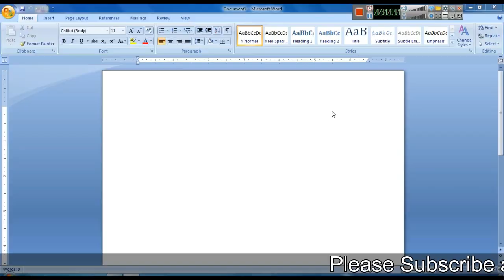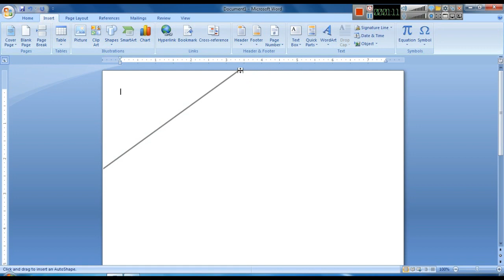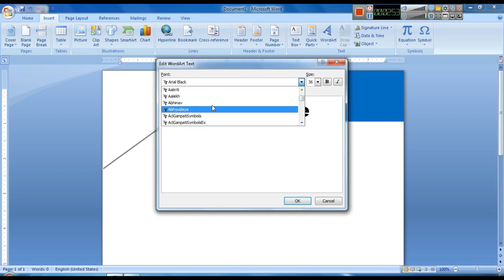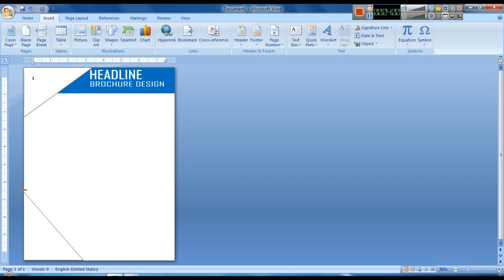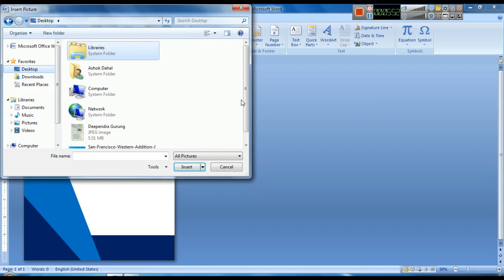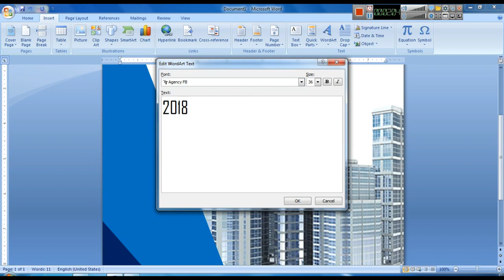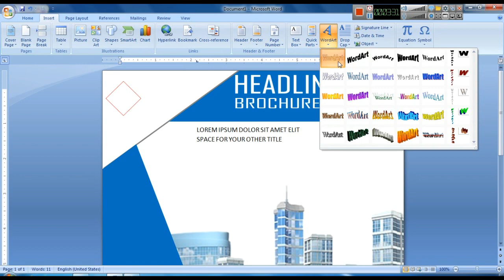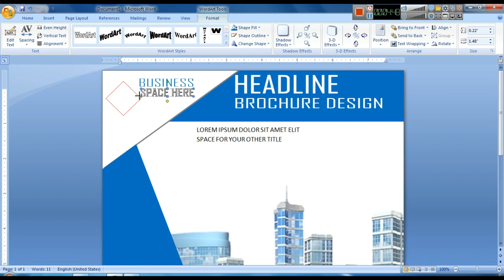How to make cover page design in ms word 2018 | Ad Real Tech